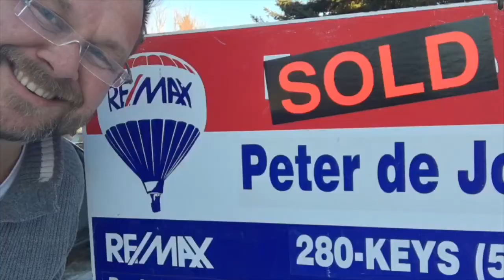Mortgage Broker or Bank? (The Pete De Jong Show)